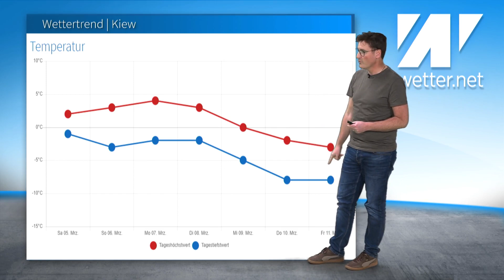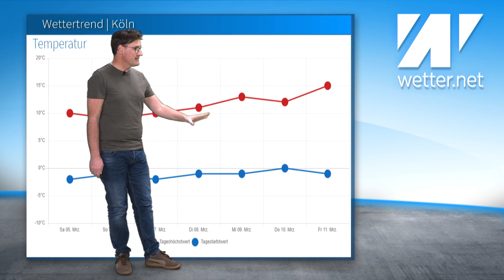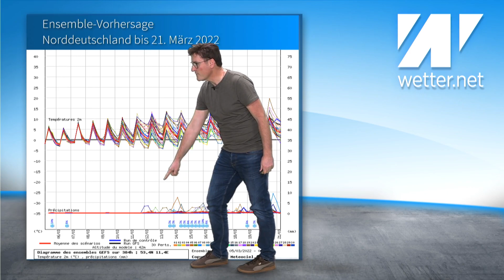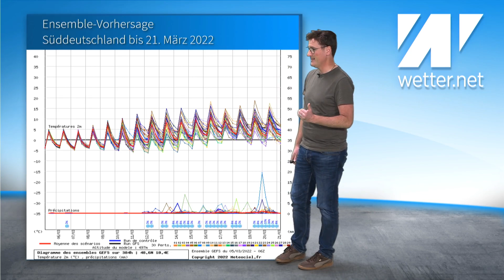Lebensgefährliche Wetterlage: Bei uns kippen die Wettermodelle auf warm, in der Ukraine auf eiskalt!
Was für ein Wetterkrimi. Wieder mal sind die Wettermodelle quasi über Nacht alle von ihrer kalten Wetterprognose für Deutschland abgerückt. Die extreme Höhenkälte kommt nach aktuellem Stand nicht nach Deutschland. Dafür trifft die Kälte aber die Ukraine und dort besteht bei Nachtwerten bis -15 °C akute Lebensgefahr für die Menschen, die dort ohne Heizung ausharren müssen!